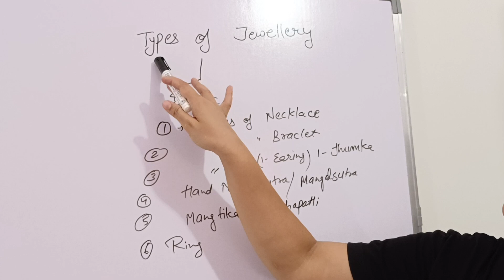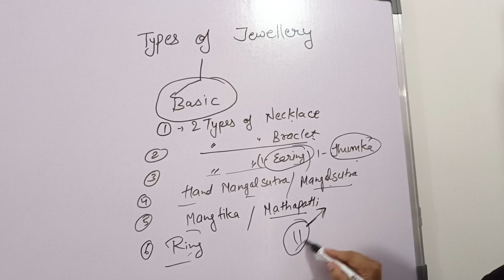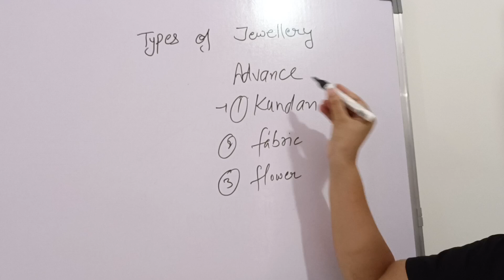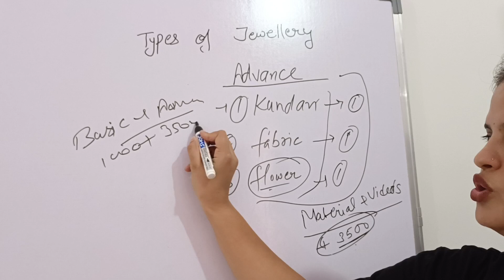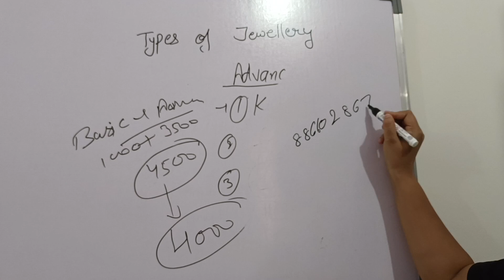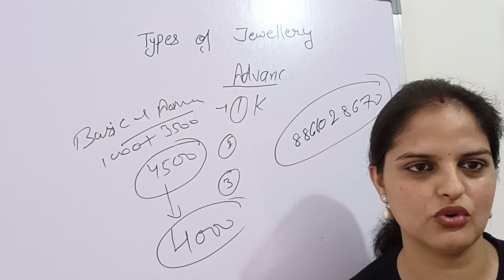class-3/Handmade jewellery making at home/घर बैठें सीखकर करें खुद का काम/work from home/ jewellery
hello everyone

@QueensFashion80 - is video me aapko sikhaungi jewellery kitne type ki hoti h
or konse Course ki kya fees h

aapko koi b doubt ho aap muje what's app pe contact kr skte ho